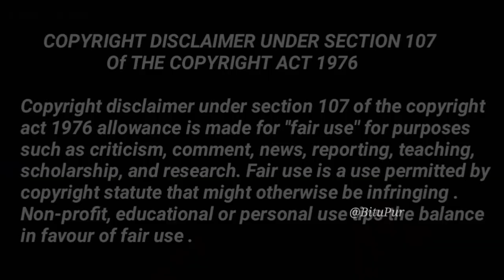Not A Good News 🙏 | Warning | Maddam Sir Trp This Week 35 | Sony Sab Trp | Haseena mallik | Karishma